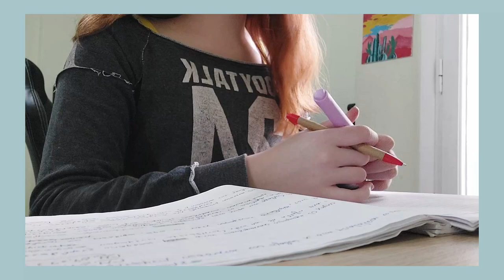A Day In My Life In Greece | Living Alone | No Talk Vlog